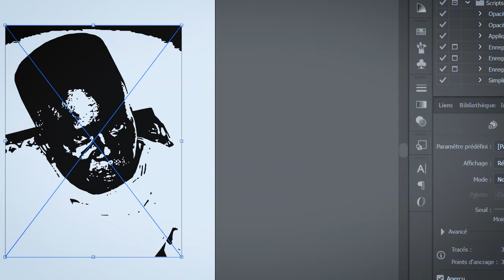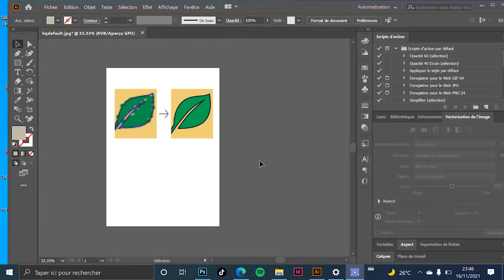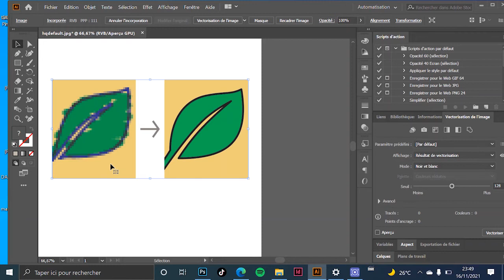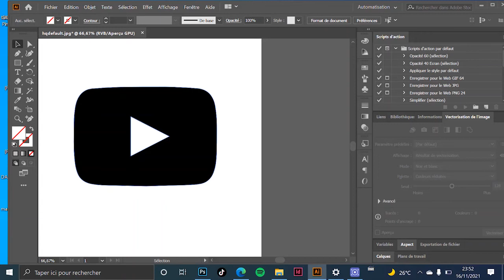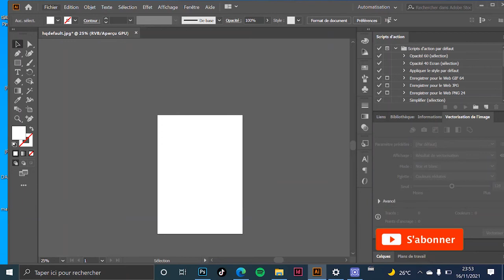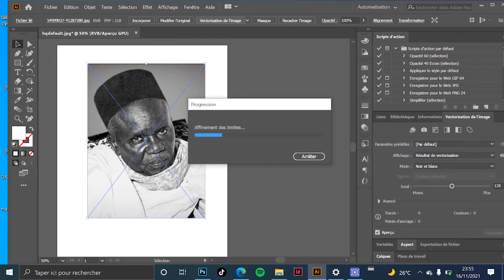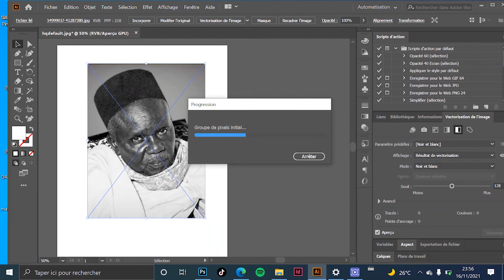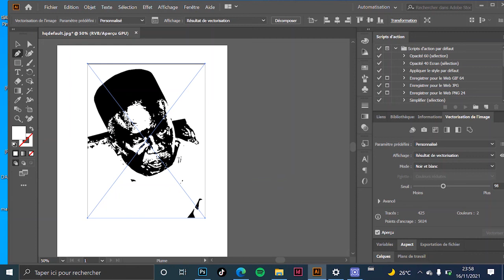ADOBE ILLUSTRATOR : COMMENT VECTORISER UNE IMAGE - WOLOF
Dans cette vidéo je vous explique en wolof la différence entre image bitmap et image vectorielle et que la vectorisation est le fait de transformer une image composée de pixel en un dessin numérique. Je vous explique aussi les différentes méthodes que vous pouvez utiliser pour vectoriser une image dans adobe Illustrator.

N'hésitez surtout pas à poser des questions en commentaires !
Les sites que je conseille:
Venez discuter avec moi sur whatsapp

Avez vous  besoin d'un visuel ? Alors contactez-moi via cette adresse mail:
Cette adresse mail est uniquement dédiée aux travaux professionnels.